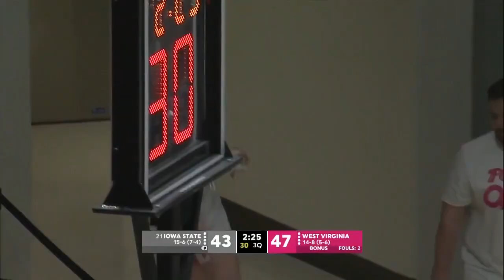No. 21 Iowa State at West Virginia | Big 12 | 2.11.23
MORGANTOWN, W.Va. – The West Virginia University women's basketball team (15-8, 6-6 Big 12) collected its second ranked win of the season with a hard-fought, 73-60 victory over No. 21/19 Iowa State inside the WVU Coliseum in Morgantown on Saturday night.

The Mountaineers were led by redshirt sophomore guard Kyah Watson's 11 points and career-best 12 rebounds to earn her first career double-double. Sophomore guard JJ Quinerly led WVU's scoring efforts for the third consecutive game, netting a game-high 20 points. The performance marked her fifth 20-point effort this year. Senior guard Jayla Hemingway was one point shy of a double-double, tallying 12 boards and nine points.

Overall, West Virginia finished the contest shooting 39.7% (23-of-58) from the field, as well as 22.7% (5-of-22) from 3-point range. The Mountaineer bench outscored the Cyclone bench, 18-4, while WVU also led ISU in points in the paint, 30-24. Iowa State finished 20-of-58 (34.5%) from the floor and 5-of-30 (16.7%) beyond the arc.

The Mountaineers got on the board first with a layup from Hemingway, but Iowa State answered quickly to tie things up. From there, the two teams traded baskets back and forth as the lead changed hands four times before the end of the first quarter. WVU claimed a slight, 18-15 advantage at the quarter break.

Entering the second quarter, the game continued to stay tight, with the squads again exchanging leads throughout the frame. Each time the Cyclones looked to be taking the advantage, West Virginia's 3-point baskets saved the day, with junior forward Kylee Blacksten and fifth-year senior guard Madisen Smith hitting back-to-back triples to restore WVU's advantage mid-way through the second. In the waning minutes of the first half, Iowa State went on 6-0 run to cut into the Mountaineer lead and take a 35-34 advantage into the locker room.

West Virginia got its lead back right out of the gate in the third, as Quinerly connected on a short jumper at the 9:25 mark. From there, it became another back-and-forth battle in a quarter that saw five lead changes throughout the period. The score stood at 48-45 in favor of WVU with two minutes to go in the third when six straight points from Smith sparked an 8-3 Mountaineer run to give West Virginia a 56-48 lead with 10 to play.

In the fourth quarter, WVU worked to put away the win, with the defense holding off the Cyclone attack. A Quinerly basket pushed the Mountaineers' lead to double figures with 8:03 remaining on the clock. West Virginia didn't back down from there as it claimed the upset win, 73-60.

With the win, WVU moves to 13-11 all time against the Cyclones, as well as 8-3 in games played in Morgantown. The victory snapped a three-game losing streak to Iowa State. West Virginia also ended a three-game losing skid that stretched back to its last win on Jan. 28 at TCU.

From here, the Mountaineers continue their homestand when they welcome Kansas to Morgantown on Wednesday, Feb. 15. Tipoff inside the WVU Coliseum is set for 7 p.m. ET, and the game will be broadcast on Big 12 Now on ESPN+ and the Mountaineer Sports Network, including 100.9 WZST-FM.